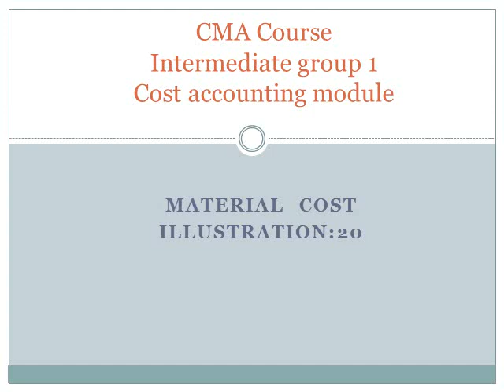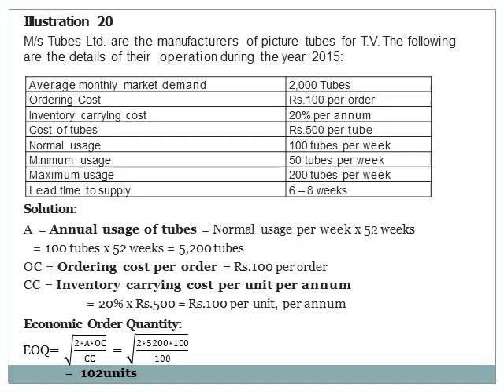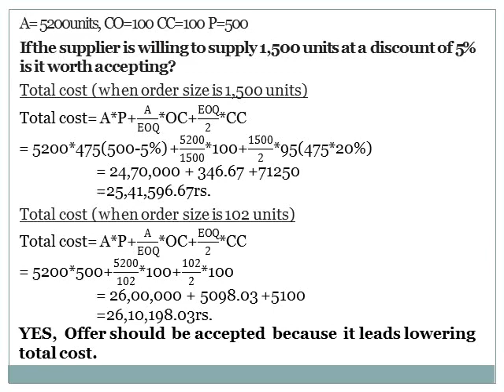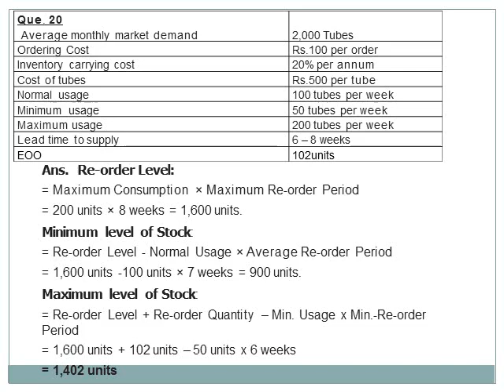CMA | Cost accounting | Material cost | Illustration no. 20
Hello friends, I explained illustration no. 20 from material cost chapter.